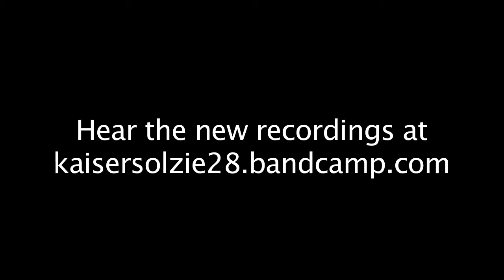Who's Kaiser Solzie - Ordinary Average Day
James Jackson aka Kaiser Solzie explains the origin of his song Ordinary Average Day. Hear the new recordings at kaisersolzie28.bandcamp.com, July 13th, 2017.